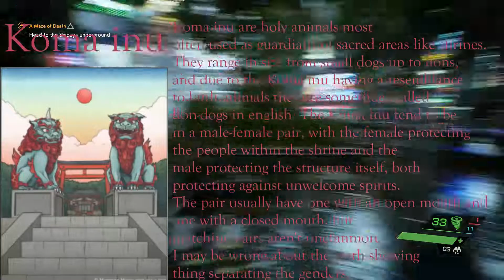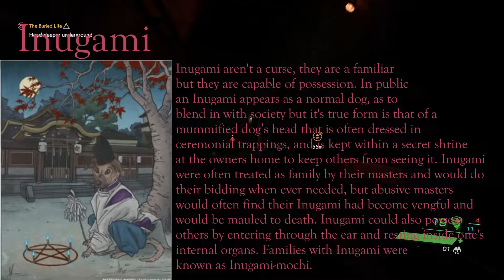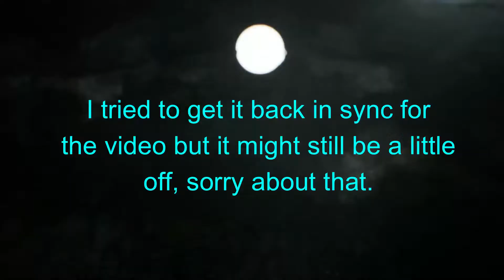Ghostwire: Tokyo 4 Recording failure, audio desync and our first boss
In this video a lot happens, and most of it isn't great. THE GHOSTS! THEY'RE TRYING TO RUIN MY RECORDINGS!!!